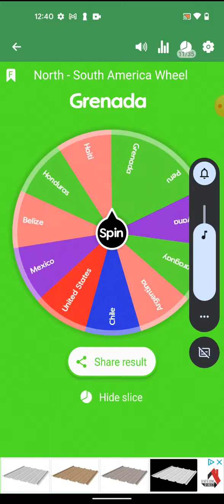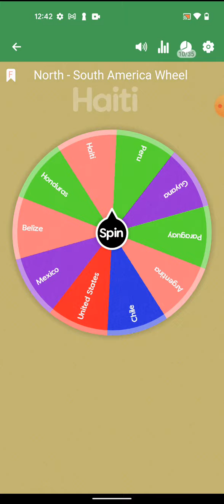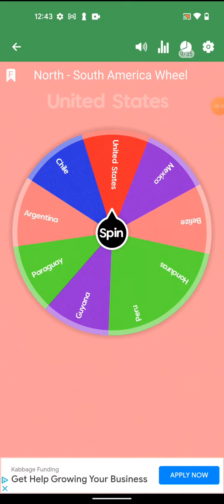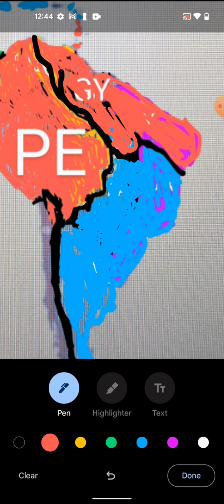North - South American Battle Royale Part 9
Grenada
Haiti
Paraguay